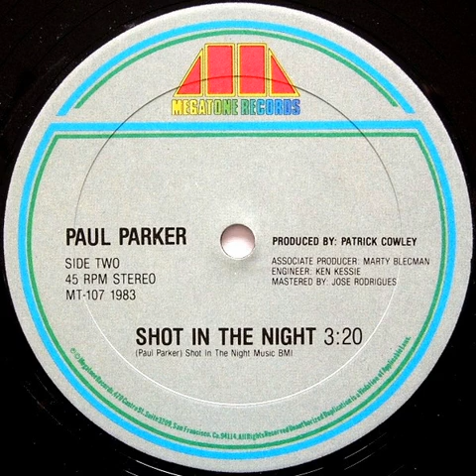Paul Parker - Shot In The Night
Genres: Electronic
Styles: Hi NRG, Disco
Label: Unknown Label
Year: 1983